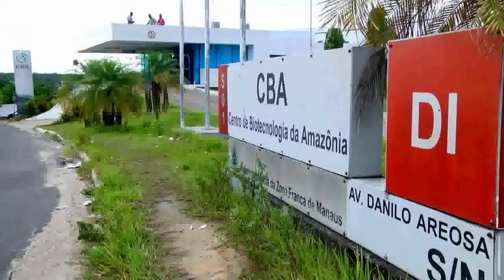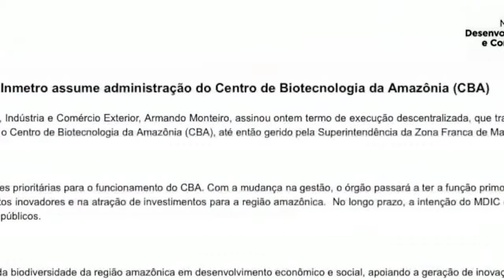Jornal da Amazônia | Futuro do CBA causa divergência de opiniões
Futuro do Centro de Biotecnologia da Amazônia causa divergência de opiniões entre pesquisadores e Suframa